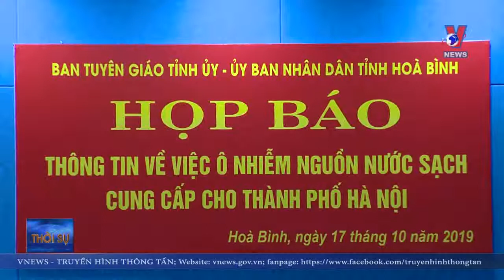Khởi tố vụ án đổ dầu thải gây ô nhiễm nước sạch sông Đà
Liên quan đến vụ đổ trộm dầu thải xuống suối Trầm khiến nguồn nước sạch từ nhà máy nước sông Đà bị ô nhiễm nghiêm trọng, Công an tỉnh Hòa Bình đã khởi tố vụ án hình sự về tội gây ô nhiễm môi trường theo điều 235 Bộ Luật hình sự.